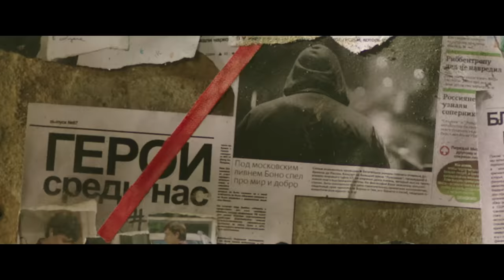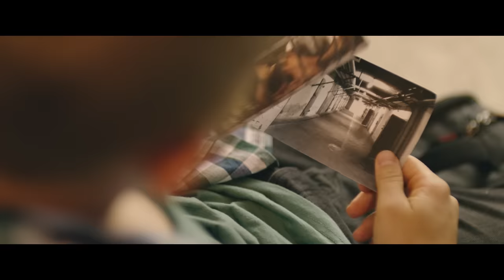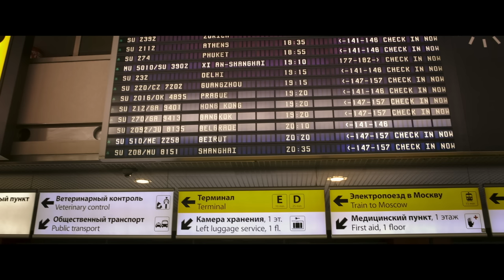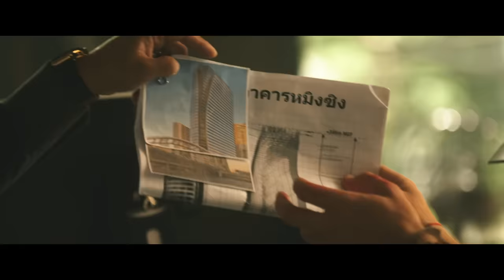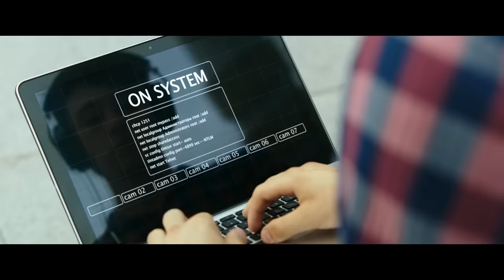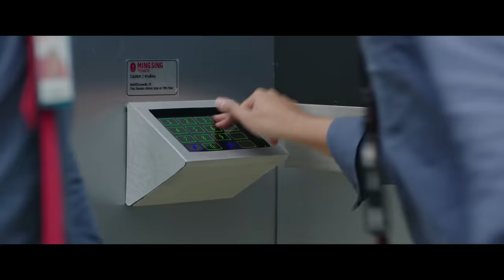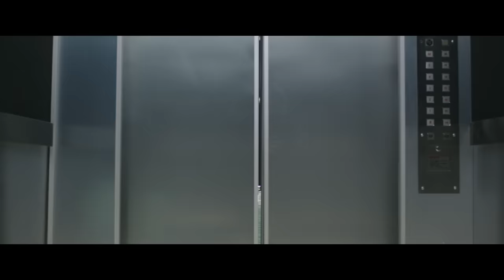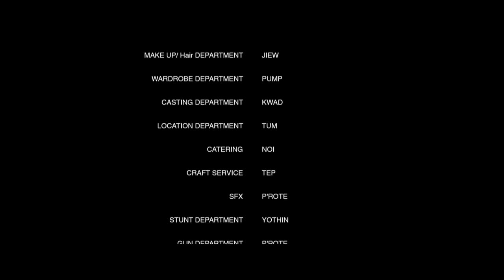Неуловимые: Бангкок/ 2016/ Фильм HD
Четвёрка героев живёт своей обычной жизнью отдельно друг от друга, пока в новостях не появляется сюжет про таинственную девушку (Киру), которая голышом въехала на Красную площадь на коне. Артем, Федя и Женя побросали все свои дела и помчались выяснять причины такого перфоманса. Оказалось, что эксцентричный характер Киры здесь ни при чем, и все пути теперь ведут в Бангкок - к их давнему знакомому Сергею Полянскому.

    Александра Бортич
    Иван Шахназаров
    Илья Маланин
    Анвар Халилулаев
    Денис Шведов
    Джемал Тетруашвили